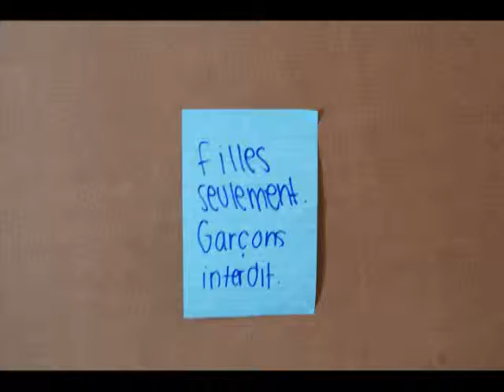2009-Val D'Irène K1 Mimi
Mimi à Val D'irène